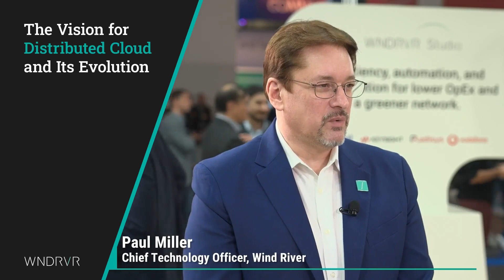Distributed Cloud Is a Game-Changer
Paul Miller, CTO, Wind River describes how the Wind River vision for distributed cloud has evolved over the last few years, as well as the importance of the open source StarlingX project.